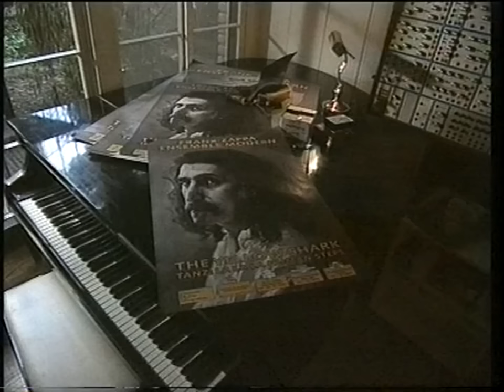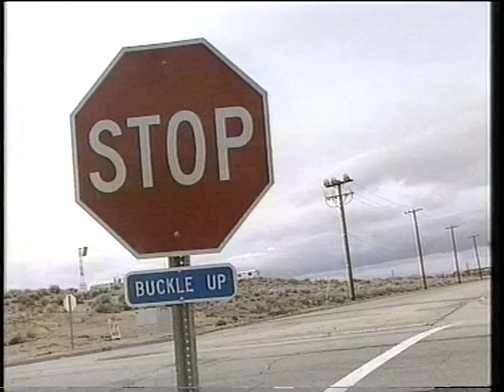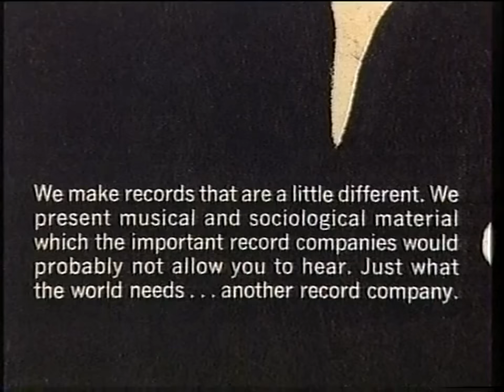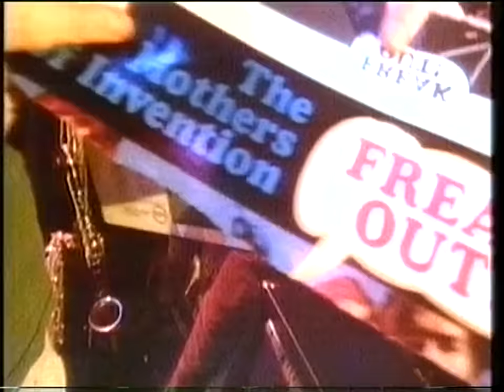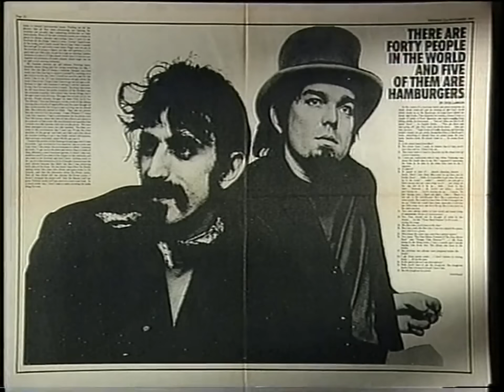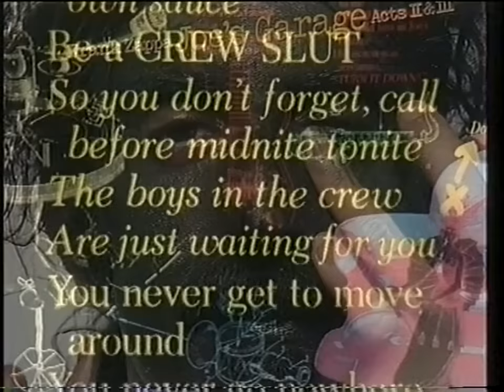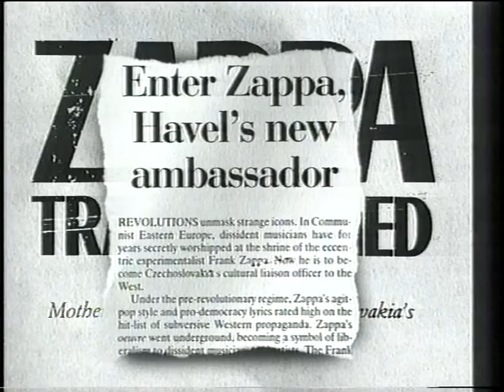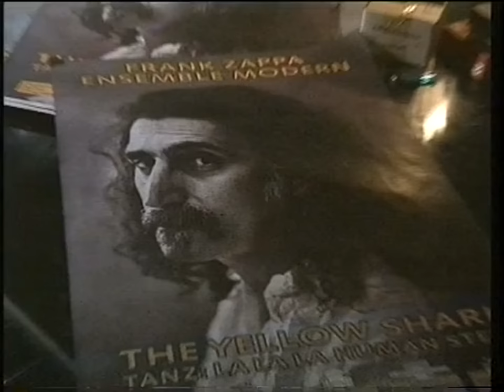The Late Show: Frank Zappa (11th March 1993)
This BBC documentary about Zappa, made near the end of his life, has been available elsewhere on YT for some time, but the other versions are pretty poor-quality and none are 50fps, so hopefully this represents the best-quality version currently online.